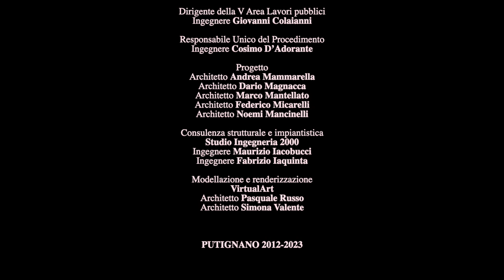Putignano Progetto Piazza Aldo Moro video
Il video di presentazione ufficiale del Comune di Putignano, del progetto di ricostruzione della piazza Aldo Moro, nel centro della città